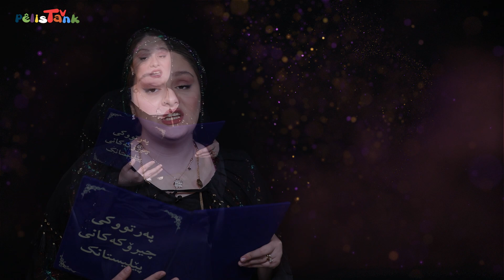چیرۆکەکانی پێلیستانک - ژی ژی ئازا (بادینی)